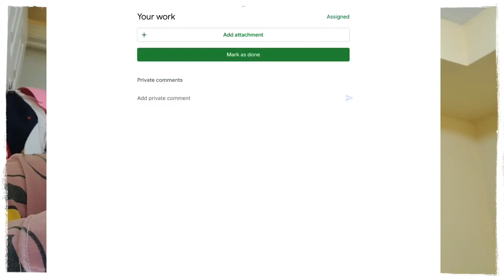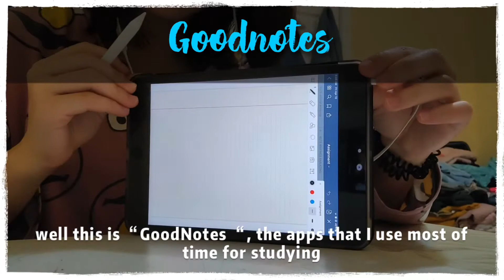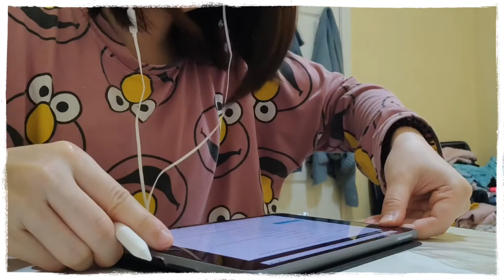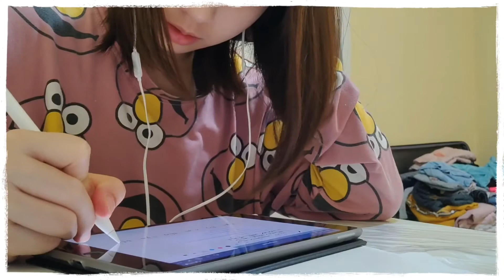【留學VLOG】How To Spend Your First Easter Day in Canada During The COVID-19🇨🇦 🐣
and also give me a “like” if u enjoy it. It will be a huge inspiration!🤝✊
This is supposed to be a long weekend, and full of happy time, but not boredom 🐣🌞🤗
But still doing well.🌞
Stay healthy!🏋️‍♀️
Stay well!🧐
Stay productive!🤓
Stay energetic!😎
Keep the social distancing while going out tho~😋
「Devices」
iPad mini5
One plus 7
「Apps」
Videoleap
VUE
「BGM」
正式開始-Ian Chan陳卓賢

internationalstudent canada COVID-19#陈卓贤#mirror#daily